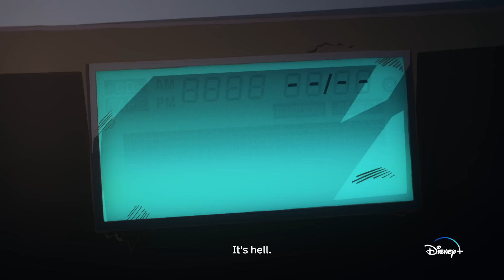Tengoku Daimakyo | Official Trailer | Disney+ Philippines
Two different worlds, two opposing journeys, but all paths lead to a single revelation.

TengokuDaimakyo is available April 1 on DisneyPlusPH.